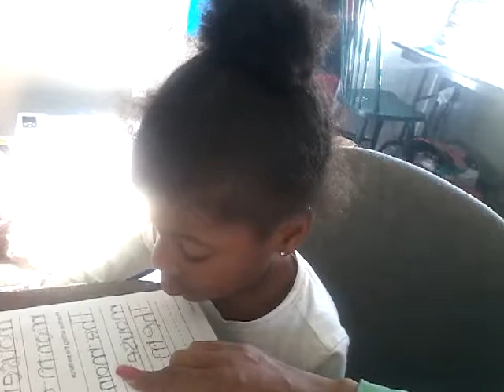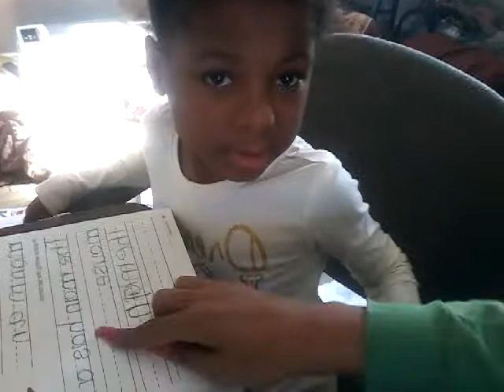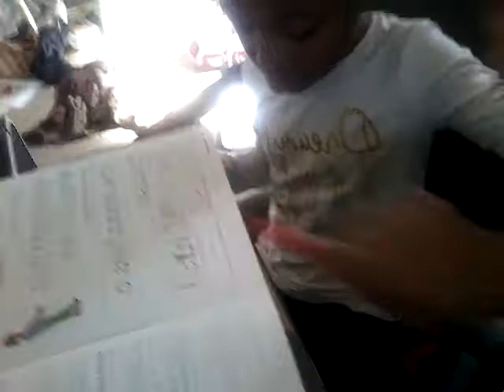She really needed this